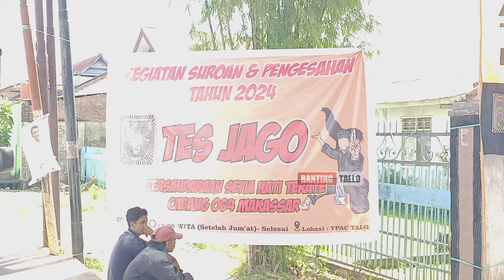Suasana Tes Ayam Jago Calon Warga Baru PSHT Makassar // Tes Jago PSHT Cabang Makassar Tahun 2024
Salam Pencak Silat, Salam Damai Untuk Kita Semua :)